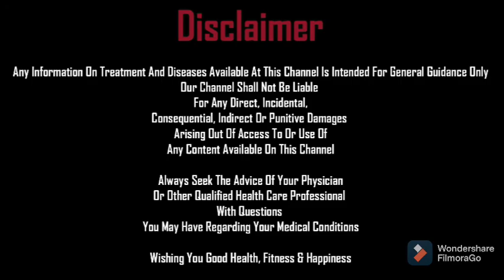Mouth Ulcer Homoeopathic Medicine. Homoeopathic treatment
Watch this video to know Rinsout drops for mouth Ulcer Homoeopathic treatment

Directions to use:

Mix 20-25 drops in 1/4th cup of water. Hold the liquid in mouth for 30-40 seconds and rinse the mouth 3 times a day

Thanks!

DISCLAIMERAny information on treatment and diseases available at this channel is intended for general guidance only. Always seek the advice of your physician or other qualified health care professional with questions you may have regarding your medical conditions.. Our channel shall not be liable for any direct, incidental, consequential, indirect or punitive damages arising out of access to or use of any content available on this channel. Wishing you good health, fitness and happiness..

 Homoeopathic Dawakhan